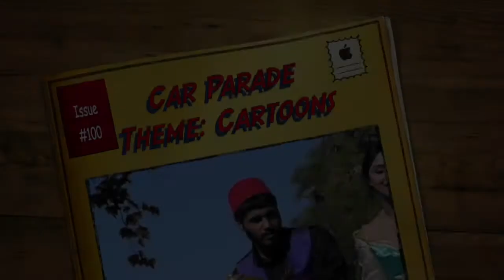PTV September 26 Announcements